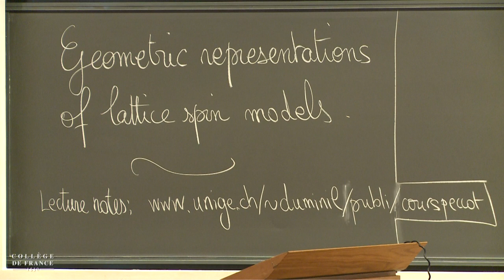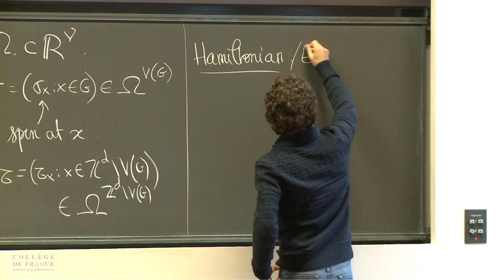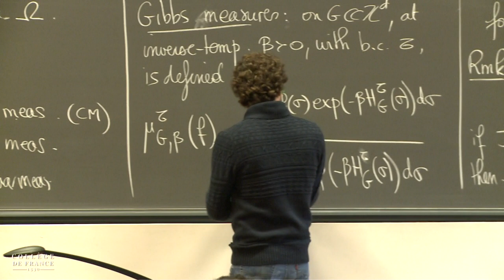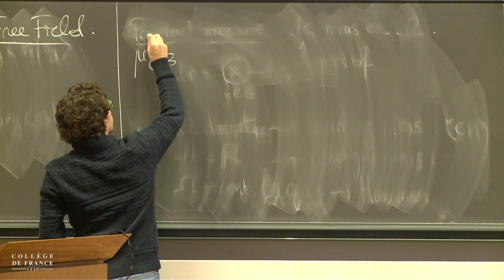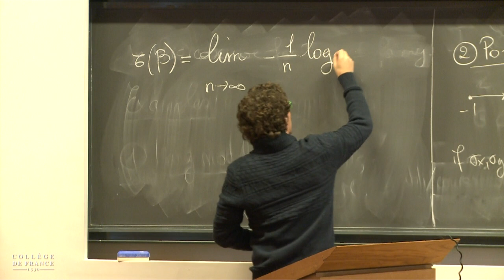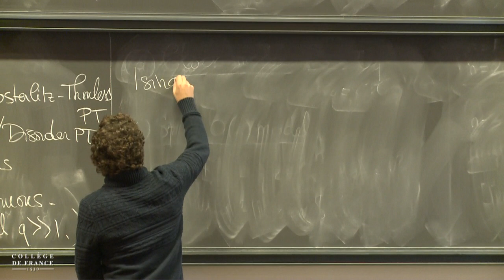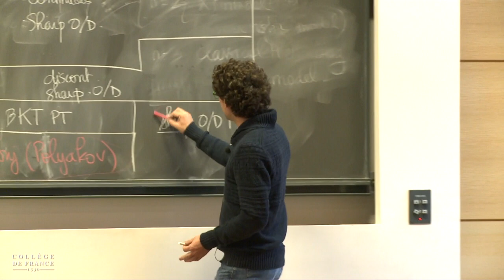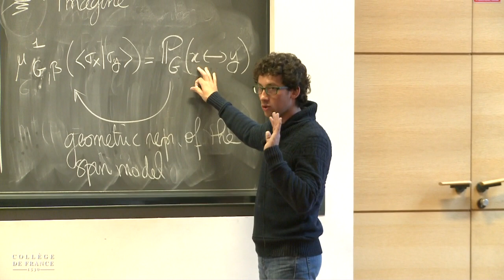Hugo Duminil-Copin (1) - 2014-2015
Cours et Prix Claude-Antoine Peccot 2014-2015
Conférence du mardi 13 janvier 2015 : Représentations géométriques de modèles de spin sur les réseaux de basse dimension 1/2

Intervenant(s) : Hugo Duminil-Copin, Professeur à l'Université de Genève